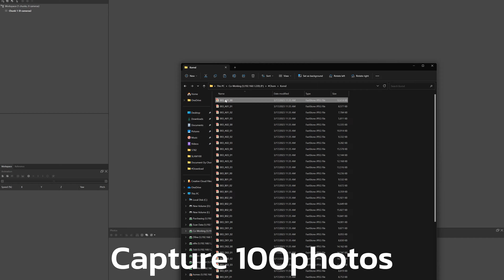Dfine100 Installation - Capture 3D - 3D Printing : 3D Photo Booth Process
Dfine100  Photogrammetry systems - 100 * 64MP camera
- Convert 2D photos into full body scan in 8Sec
- For 3D Printing , Medical analysis, Animation, Film

00:00 Installtion
00:18 Capture 100photos
00:25 Point Cloud &  3D Mesh
00:46 3D Printing